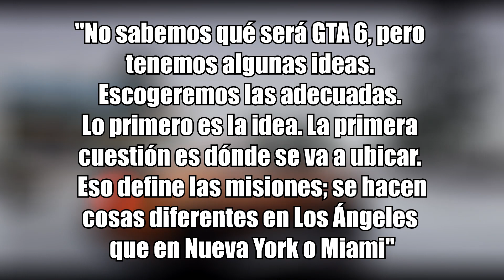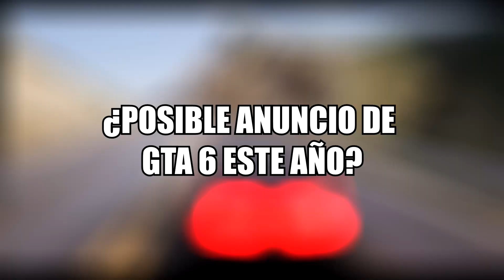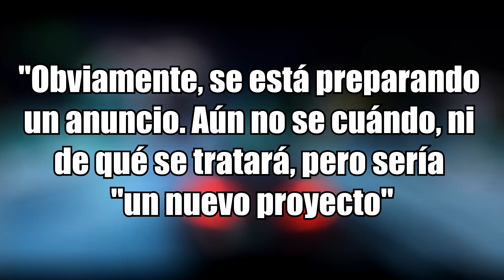¿SE ANUNCIARÁ EN 2022 GTA 6? 😱 Toda la información de GRAND THEFT AUTO VI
Rockstar ya está trabajando en la NUEVA entrega de GTA 🔥 pero se ANUNCIARÁ en 2022?

Toda la información de Grand Theft Auto 6 en un video.

► ¡SEGUIME!

Mira el video hasta el FINAL y lee TODA la descripción para ser una de las pocas personas que conocerán este secreto:

1️⃣ Porqué la caja de comentarios es un ZOO.

Seguís acá? No te fue suficiente leer las primeras líneas de la descripción y el video COMPLETO?

Comenta con un animal para convertir la caja de comentarios en un Zoo. Empiezo yo con el 🐘